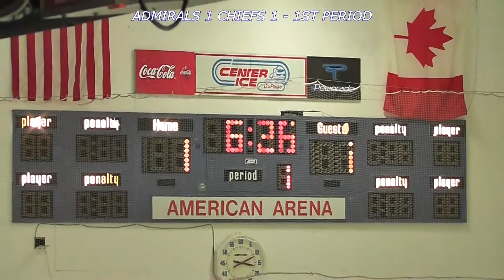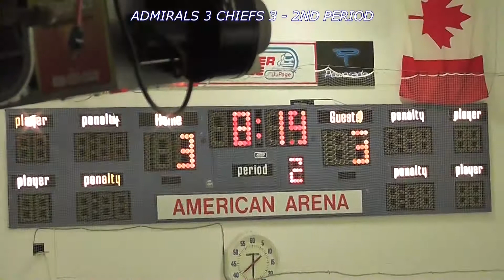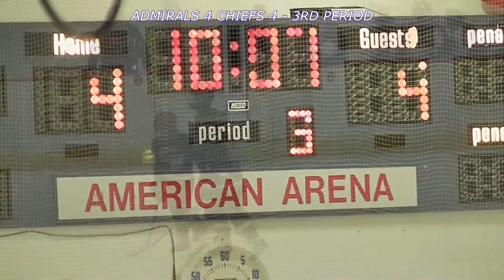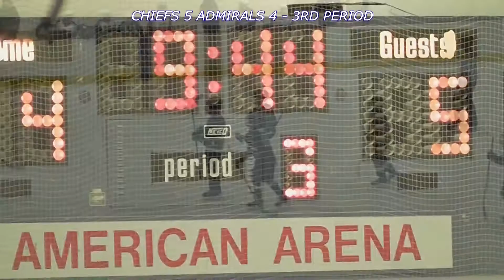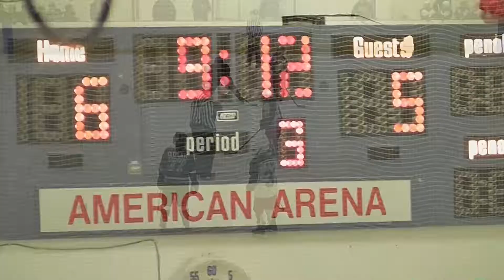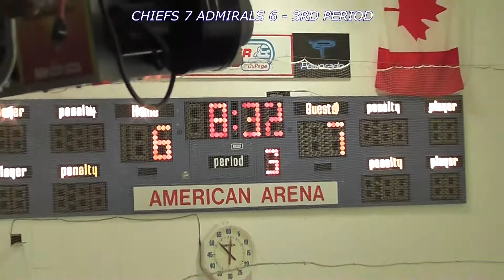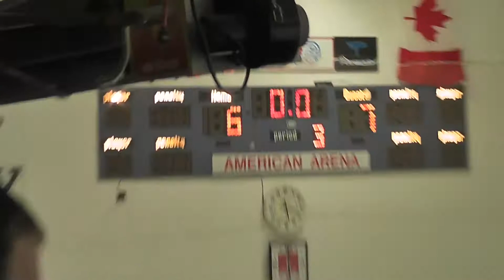Admirals Vs Northbrook Chiefs Edited Edition